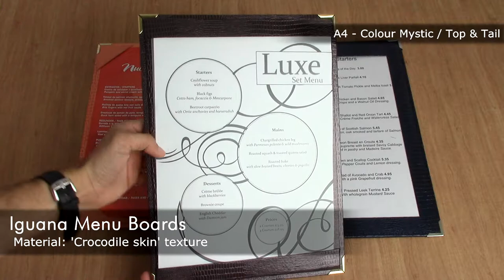Iguana Menu Boards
The Iguana menu board features a range of popular bright colours in a stylish and textured wipe clean material.  The Iguana range of tariff boards come in five styles each making a great presentation for specials, offers, wine lists and short menus.

Our tariff boards are available in our classic Corner Mount, Window Frame or Top & Tail styles.  Alternatively our easy to use Magnetic board uses a top strip to hold your printed insert(s) while our Slide Clip uses a stylish personalised metal clip.